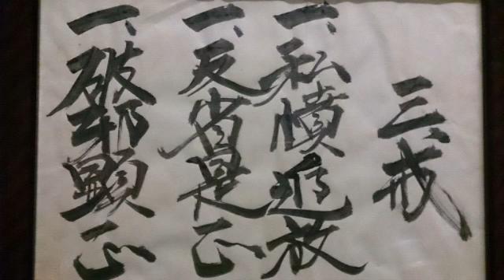古流橋本会 実践組手